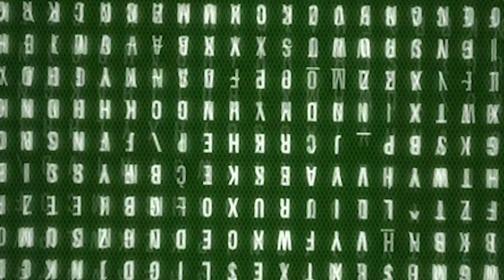CASTELLAMONTE - Grande festa per il ritorno in Serie B per il calcio a 5